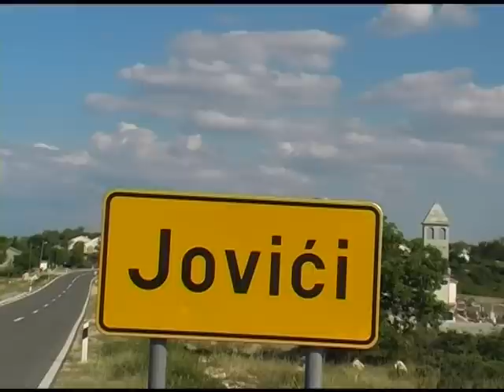Adriatic coast, Jovici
Village Jovici on the Adriatic coast.